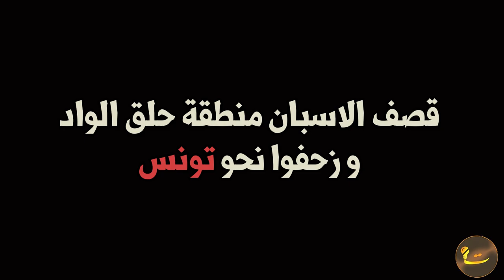عندما استباح الاسبان تونس_1535م | سلسلة نبذة تاريخ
بعدما استولى الأتراك العثمانيون على تونس سنة 1534م , بقيادة والي الجزائر خير الدين بربروس, هرب منها الأمير الحفصي الحسن و استنجد بشارلْكان ملك اسبانيا, فلبى طلبه و نزل بأسطول عظيم بحلق الواد سنة 1535م, فوقعت معارك ضارية بين الجيش الاسباني و الجيش العثماني و كانت الغلبة للإسبان, فأعاد شارلْكان مولاي الحسن الحفصي أميرا على تونس بعد أن أباح لجيشه المدينة طيلة ثلاثة أيام عاثت خلالها الجنودُ الاسبانية في منشآتها و خيراتها.
نقدم لكم الحلقة الأولى في سلسلتنا الجديدة "نبذة تاريخ" و هي عبارة عن فيديوهات تاريخية قصيرة لا تتجاوز دقيقتين نسلط خلالها الضوء على أحداث مهمة في التاريخ القديم و الحديث و تكون بصيغة الأنيميشن مشاهدة طيبة .
اعداد و تقديم أمين طالب --قناة تذكر و تفكر